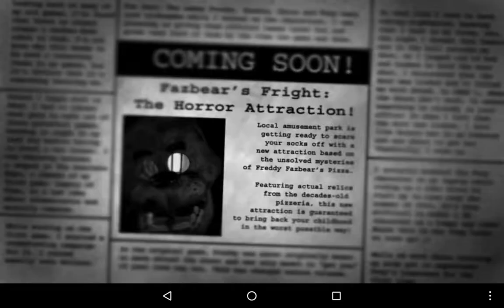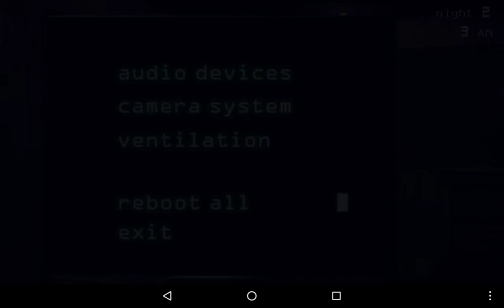September 14, 2019